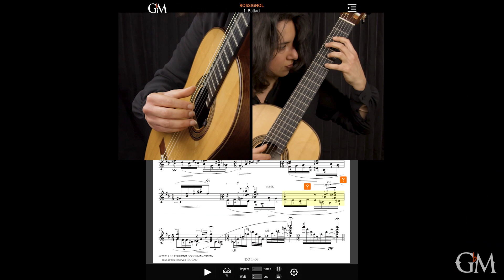Rossignol - Daniela Rossi | Preview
New release! Rossignol is a brilliant composition in three movements by @dusanbogdanovic11, who has dedicated the piece to phenomenal Argentinian guitarist @DanielaRossiGuitarist. Here, you have the opportunity to listen to this piece with an excellent rendition from Daniela herself and take advantage of Dušan's commentary on his composition.